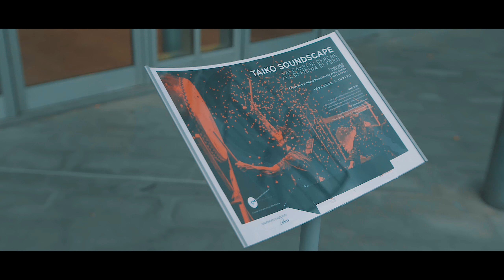Cultura Meccanica – Taiko Soundscape: dai campi di Cerere all’officina di Ford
Spettacolo inedito e unico ideato per Cultura Meccanica, Taiko Soundscape: dai campi di Cerere all’officina di Ford, è una metafora della storia dell’uomo.
Elemento portante e attore principale è il ritmo, del tempo e della musica, medium attraverso il quale tutto diviene e trova unione.

Se al ritmo del tempo naturale (giorno, notte, estate, inverno) che regola la vita dell’uomo della civiltà “senza macchine” fa da contrappunto il ritmo del suono primordiale e ancestrale dei tamburi Taiko, il ritmo del tempo artificiale delle macchine mecca-troniche trova eco nel suono metallico degli organi delle macchine e della musica elettronica.

Lo spettacolo è nato dalla sinergia tra Associazione Taiko Lecco con la partecipazione di una danzatrice e altri musicisti e Francesca Brambilla curatrice del ciclo Cultura Meccanica.

Cornice dell’evento è stato il suggestivo spazio del Laboratorio Prove Grandi Infrastrutture del Dipartimento di Meccanica divenuto non solo contenitore ma anche e soprattutto contenuto.